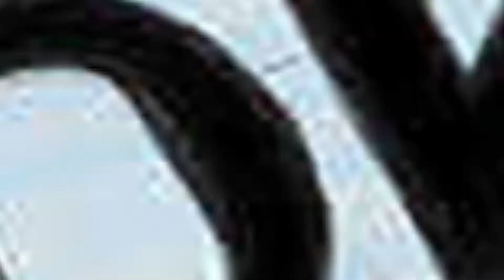Business Tycoon - in short